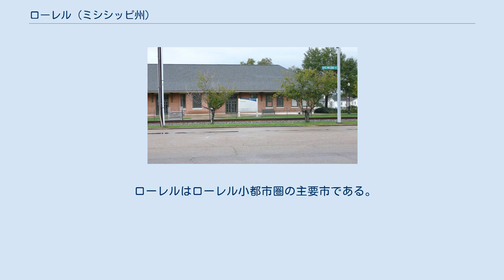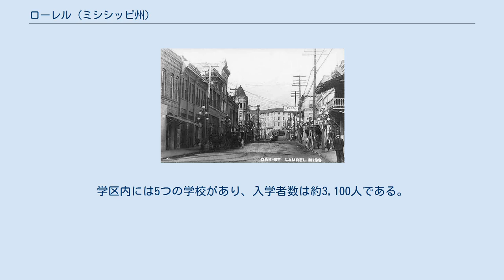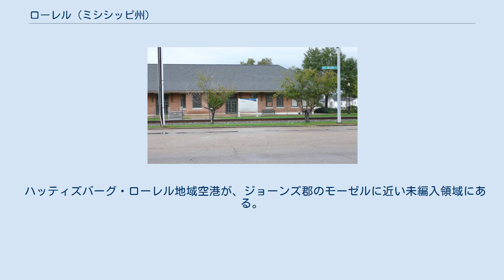ローレル (ミシシッピ州)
ジョーンズ郡_(ミシシッピ州)
ローレル（英: Laurel）は、アメリカ合衆国ミシシッピ州の南東部、ジョーンズ郡の都市であり、同郡の郡庁所在地である。
ジョーンズ郡には郡庁所在地が2つあり、もう1つはエリスビル市（人口4,448人）である。
2010年国勢調査でのローレルの人口は18,540 人だった。
 ローレルはローレル小都市圏の主要市である。
市内の大手雇用主として、ハワード・インダストリーズ、サンダーソン農園、ドア製造のマソナイト、ファミリー・ヘルス・センター、ハウス・インプリメント、サーモ・クール、南中地域医療センターがある。
市内にはミシシッピ州最古の美術館であるローレン・ロジャーズ美術館がある。
 オーク通り、1900年頃 ローレルは1882年に木材の町として設立された。
市名は当初の町近くに月桂樹の藪があったことから名付けられた。
 ローレル市の地域は暑く湿気た夏と、概して温和または冷涼な冬が特徴である。
ケッペンの気候区分によれば温暖湿潤気候、略号では "Cfa" に分類される。
 ローレル綿糸工場の正午頃、若い労働者が見える、1911年に写真家ルイス・ハイン撮影 市政府は1人の市長と、7人の委員で構成される市政委員会が統治している。
委員は7つの小選挙区から、それぞれ1人が選ばれている。
 アメリカ合衆国郵便公社がローレル郵便局とチョクトー郵便局を運営している。
 ミシシッピ州精神医療省がローレルで、南ミシシッピ州立病院危機介入センターを運営している。
 ローレル市の公共教育は、ローレル教育学区が管轄している。
学区内には5つの学校があり、入学者数は約3,100人である。
ジョーンズ郡教育学区も、ローレル地域の生徒を受け入れて教育している。
 鉄道駅 アムトラックの列車「クレセント」がローレルの駅で停止し、北のニューヨーク市、フィラデルフィア市、ボルチモア市、ワシントンD.C.、ノースカロライナ州シャーロット、ジョージア州アトランタ、アラバマ州バーミングハムと、南のルイジアナ州ニューオーリンズ市とを結んでいる。
駅はノースメイプル通り230にある。
 ハッティズバーグ・ローレル地域空港が、ジョーンズ郡のモーゼルに近い未編入領域にある。